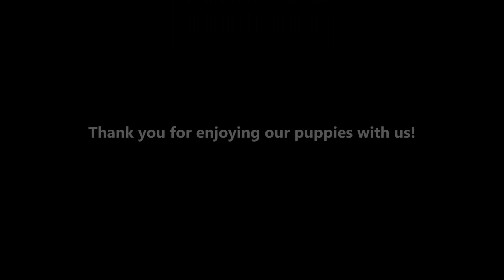CH Little & Bell Puppies - Eyes Are Opening...